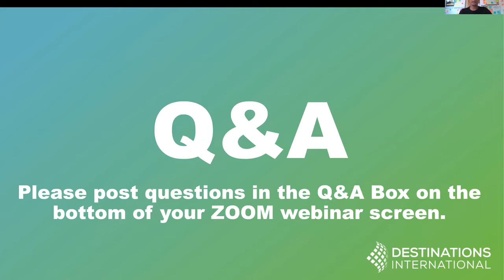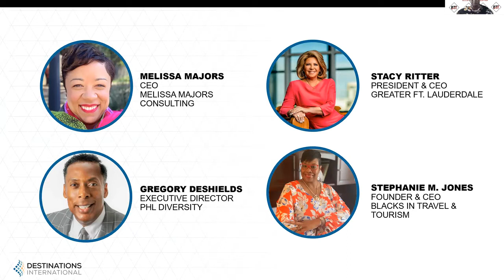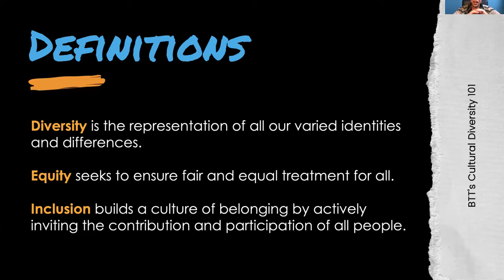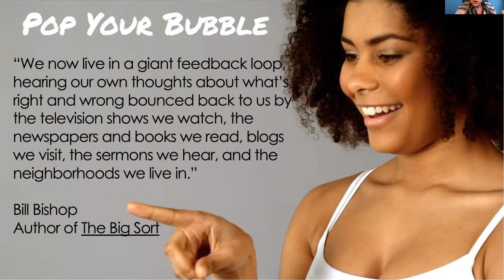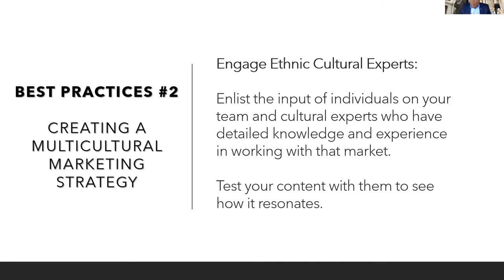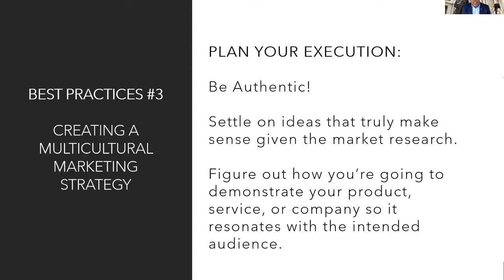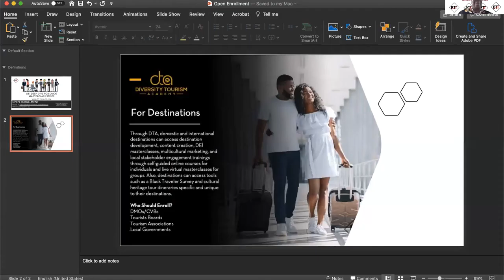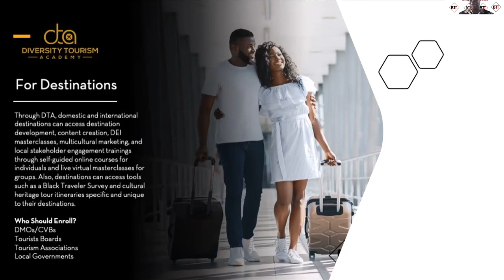Incorporating An Equity, Diversity & Inclusion Strategy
Join Destinations International in partnership with the National Blacks in Travel and Tourism Collaborative (BTT), for an introduction on how to incorporate an Equity, Diversity and Inclusion strategy to enhance the organizational culture of your destination organization.

Gain valuable insights from a team of leading equity, diversity and inclusion consultants who will provide a foundational understanding of inclusive culture and leadership as well as strategies for engaging multicultural audiences.

Special guest panelist Stacy Ritter, President & CEO, Greater Fort Lauderdale Convention & Visitors Bureau, will share why this training is worth the investment for enhancing organizational culture and the benefits gained by leadership and staff.